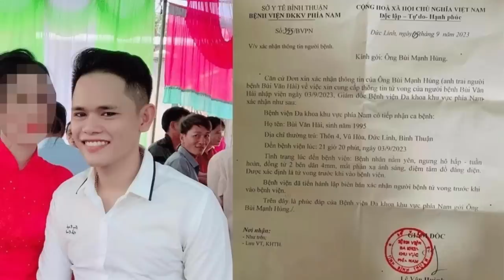Cho dân „chầu trời“, điều tra viên bị tước danh hiệu Công an Nhân dân!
Công an tỉnh Bình Thuận ra quyết định tước danh hiệu Công an Nhân dân đối với Thượng úy Cảnh sát Hình sự Lê Hữu Tùng, thuộc Công an huyện Đức Linh, vì liên quan đến cái chết của một nghi phạm trong đồn công an.